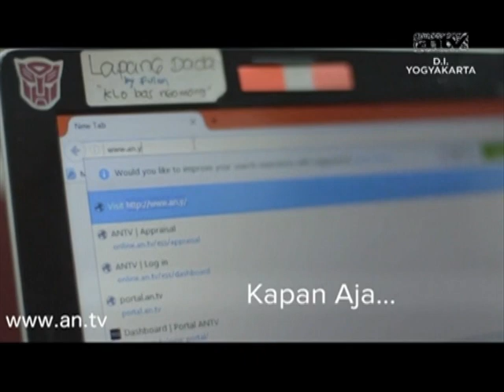kuliah Lokantara 5